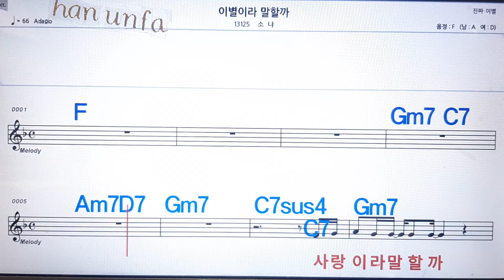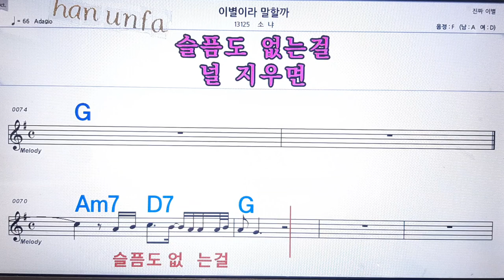이별이라 말할까/소냐💋노래방 반주*기타 코드 악보*가라오케💖Karaoke*Sheet Music*Chord*MR